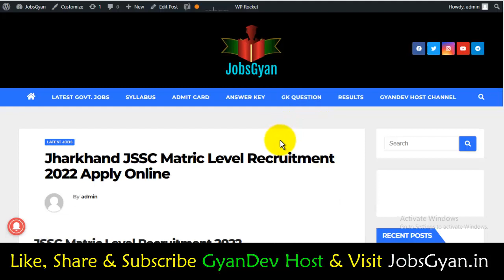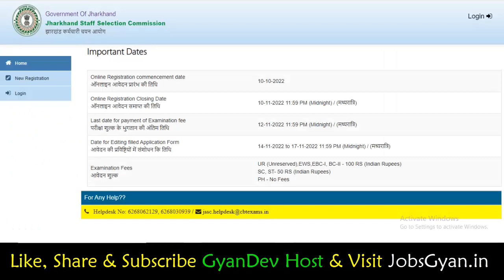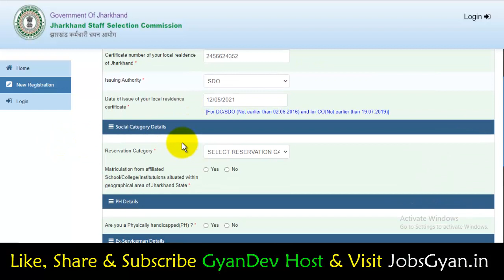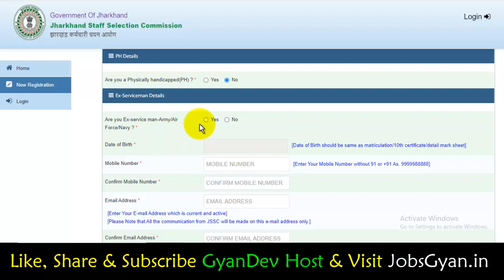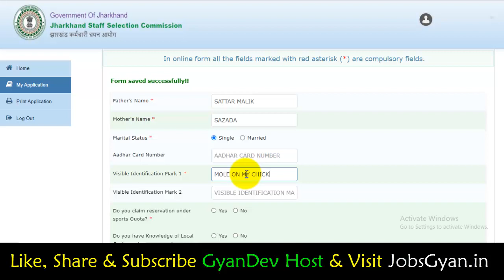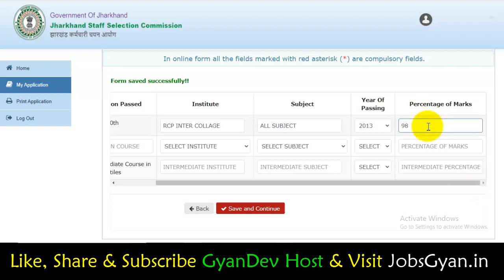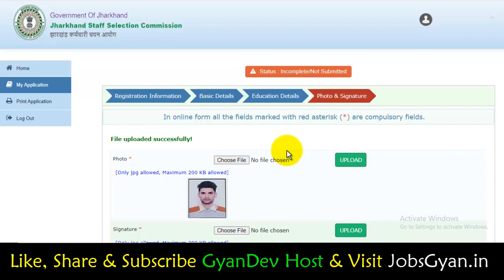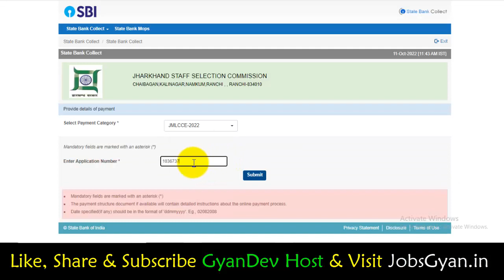Jharkhand JSSC Matric Level Online Form 2022 Kaise Bhare | JSSC JMLCCE Online Form 2022 Kaise Bhare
Dosto, is video me maine aapko Jharkhand JSSC Matric Level Online Form 2022 ke bare me jise dekhkar aap log is bharti k bare me puri jaankari step by step jaan payenge, i hope ye jaankari aapke liye faydemand rahegi. so do watch the full video.
The JSSC Matric Level Recruitment 2022 Notification has been announced by Jharkhand Staff Selection Commission. Candidates also search it as JSSC Matric Level Bharti 2022. Apply online for JSSC Matric Level Vacancy 2022 Applicants who want to apply for JSSC Matric Level (JMLCCE) Notification 2022 should check out the complete details.

Aapka Dost
GyanDev Host